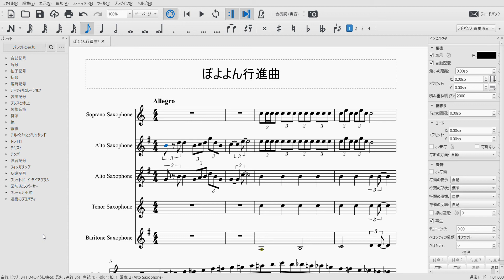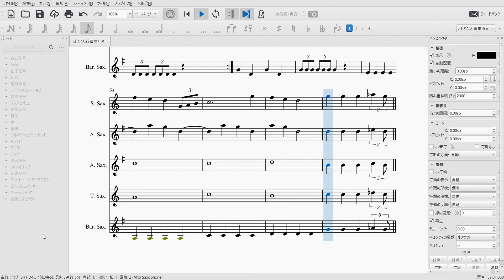ぼよよん行進曲をサックス5重奏で作ってみた。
昔のお子さん大好きぼよよん行進曲をサックス5重奏で。
ソプラノ
アルト1
アルト2
テナー
バリトン